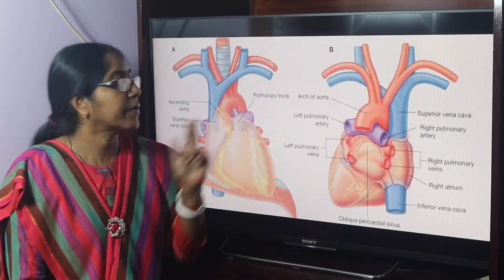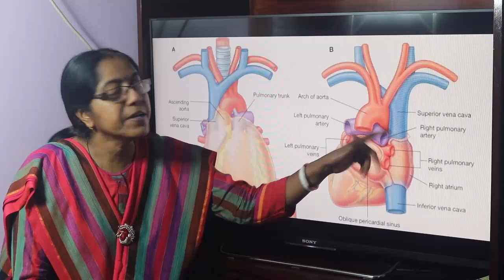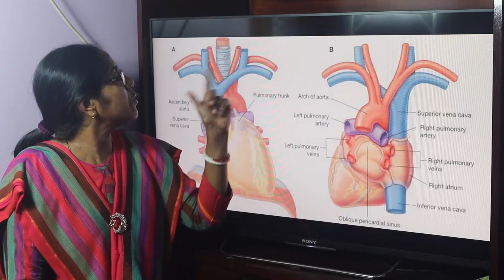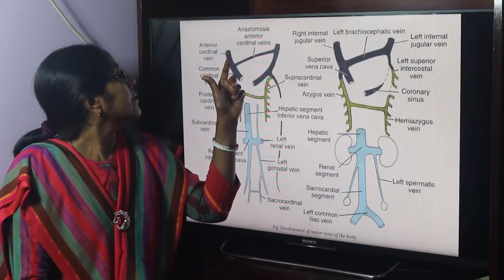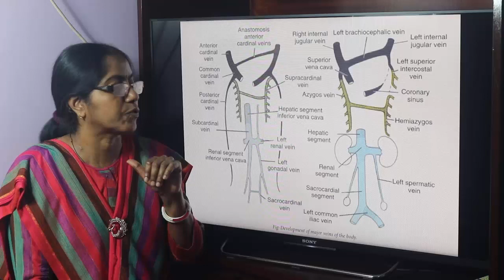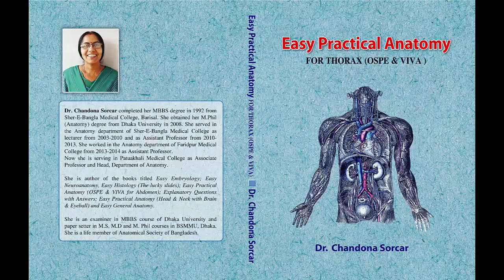Lecture On Superior Vena Cava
In this lecture formation, tributaries and developmental  source of superior vena cava have been described.